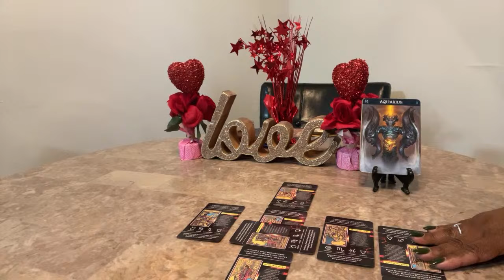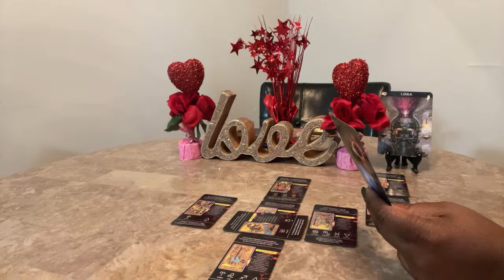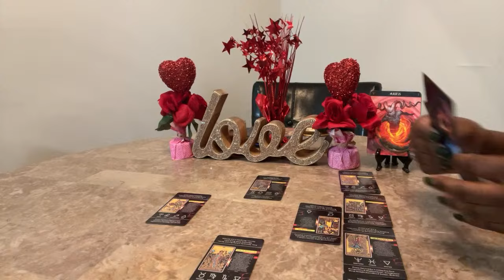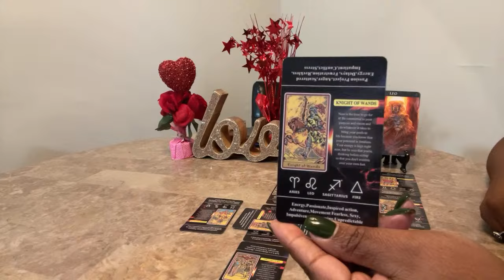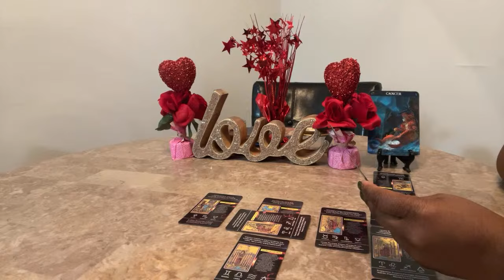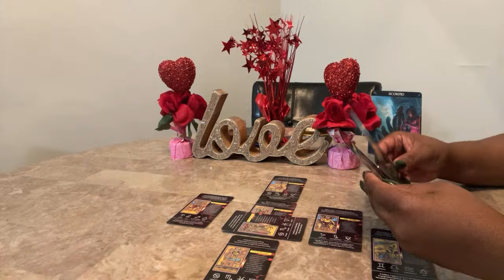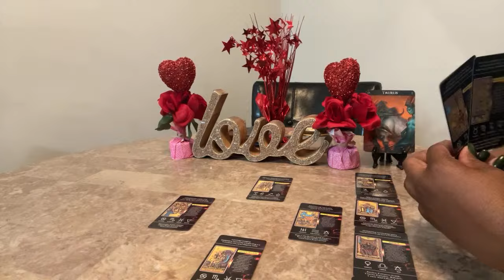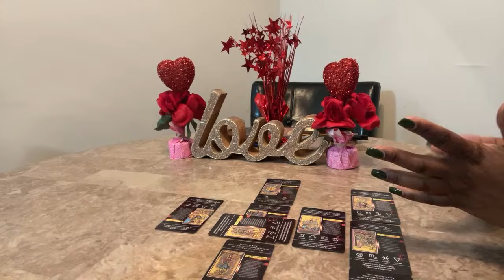All Signs General Weekly Tarot Reading What's Going On February 2024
Hello everyone! Welcome back to Visions of Light & Love where clarity, enlightenment & guidance meets. In this video, I will show you, All Signs General Weekly Tarot Reading What's Going On February 2024.

2 Questions $25
The most popular reading 30 minutes for $35
45 minutes to 1 hour reading $75

Oracle Decks:
Lon’s Deck

00:00 Premiere
01:23 Aquarius
09:00 Libra
18:08 Gemini
26:29 Aries
36:25 Leo
43:22 Sagittarius
49:03 Cancer
58:02 Pisces
01:03:39 Scorpio
01:09:05 Capricorn
01:16:52 Taurus
01:23:33 Virgo
01:28:17 Collective Reading